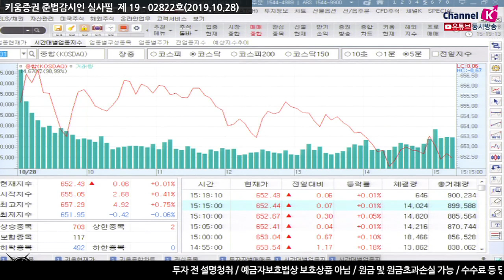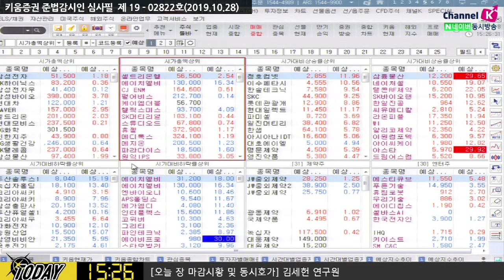[주식] 마감시황 / 코스피 3거래일 연속 상승 2,090선 회복한 이유는? (19.10.28)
코스피 2,090선 회복
기관 1,358억 순매수, 외국인 551억 순매도
미국 무역대표부 라이트하이저 대표가
"1단계 합의 거의 마무리 되었다", "차관급 논의는 지속될 것...근시일내 고위급 대표가 전화통화할 것"
미국 증시 미중 무역협상 관련 소재, 산업섹터 상승세
이번주 매파적 내용이 예상되는 FOMC를 앞두고
FED 워치와 시장 컨센서스 간 생각의 차이가 나와
이벤트 결과에 따른 변동성 예상
「구독」과 「좋아요」 눌러주세요~